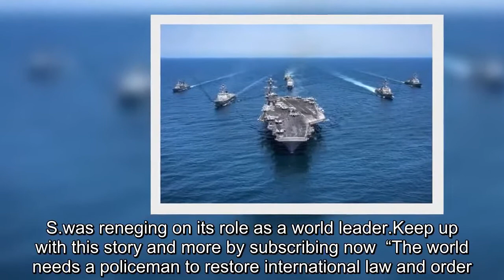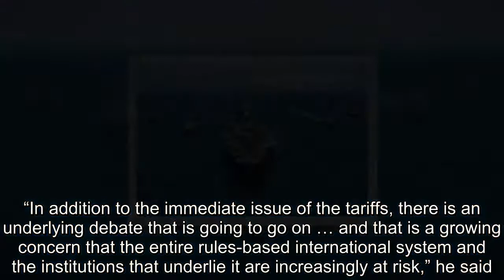BREAKING CNN NEWS TRUMP-Trump Has Made the World a More Dangerous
U.S.President Donald Trump will be exploited by the leaders of Russia and China because of his inexperience, making the world a more dangerous place, the former head of NATO has said.Anders Fogh Rasmussen was responding to questions over Trump’s actions like pulling out of the world climate change accord, withdrawing from the Iran nuclear deal and sparking a possible trade war with key U.S.trading partners.Rasmussen told Bloomberg TV: “He is a fully-fledged American isolationist and this is a clear disruption from what was seen created by President Truman immediately after the Second World.“All presidents until President George W Bush adhered to that principle that we should have a rules-based world order led by the U.S.and this is exactly what is at stake now.” To mark the first 500 days of his presidency, Trump tweeted on June 4 that America “is winning on the world stage.” But Rasmussen, a former Danish prime minister who now runs his own consultancy, Rasmussen Global, said that under Trump, the U.S.was reneging on its role as a world leader.Keep up with this story and more by subscribing now  “The world needs a policeman to restore international law and order.The world is on fire.and I don’t see any other reliable candidate than the United States."Now you are lacking American global leadership and this is why autocrats like [Vladimir] Putin, Xi Jinping, [Bashar al-] Assad, Kim Jong-Un.they have an easier game to play than before." “When the US and the democratic world retreats, they will leave behind a vacuum and that vacuum will be filled by the bad guys,” he said on Wednesday.It is predicted that global leaders will voice their misgivings with Trump and his decision to slap tariffs on steel and aluminum at the G7 summit which starts in La Malbaie in Quebec, Canada, on Friday.Canada’s Prime Minister Justin Trudeau has condemned Trump’s decision as “insulting” and “totally unacceptable.” U.S.officials have said there will be some uncomfortable diplomatic moments during the three-day summit, with one predicting that it will be a “mess.” Bill Reinsch, a trade expert at the Center for Strategic and International Studies, told Politico: “I think they will be ganging up on him.“In addition to the immediate issue of the tariffs, there is an underlying debate that is going to go on … and that is a growing concern that the entire rules-based international system and the institutions that underlie it are increasingly at risk,” he said.